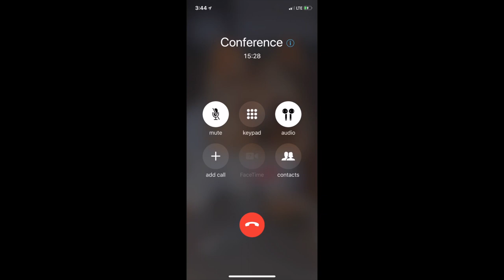Ocean's 8 premiere in Las Vegas